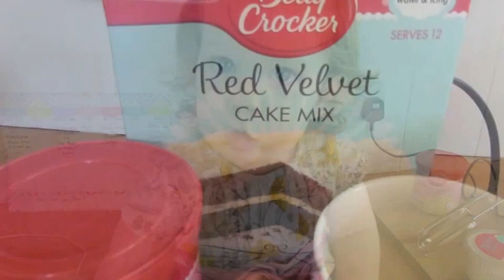Life With The Lee's - First Ever Video!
My first ever Vlog which is an insight into the past week of our lives!

Bensounds.com